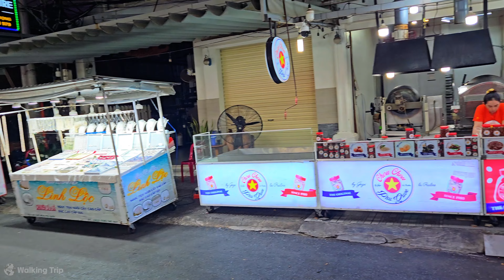Phu Quoc main Street, from KingKong Mart to Night Market •[4k] Phu Quoc, Vietnam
📍From KingKong Mart to Phu Quoc Night Market
📍January 2024  📍PM 5:30  📍30℃☀️